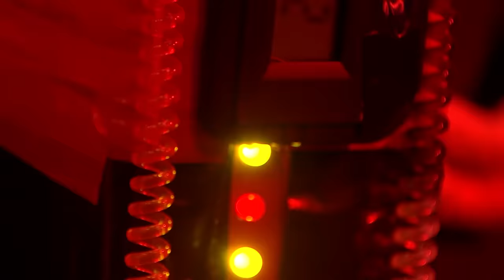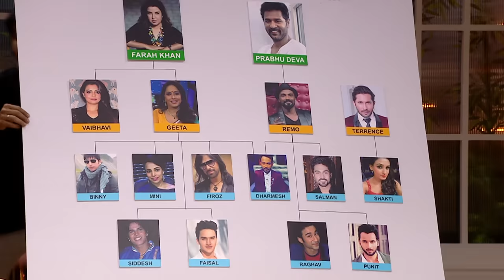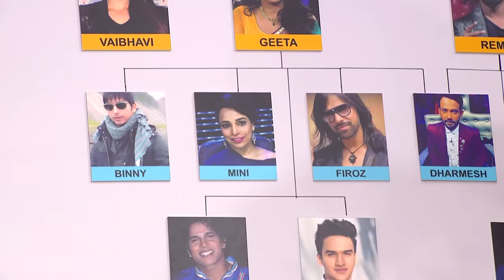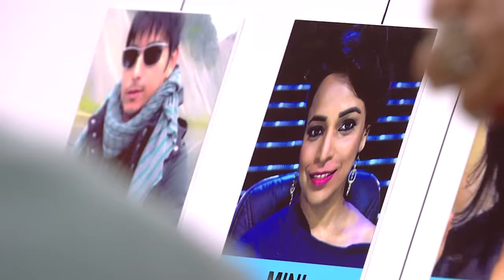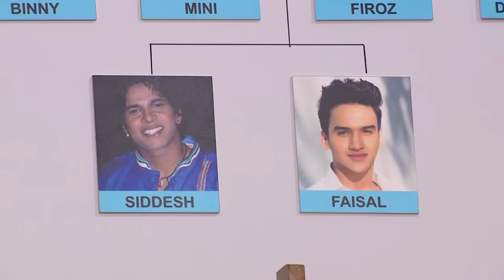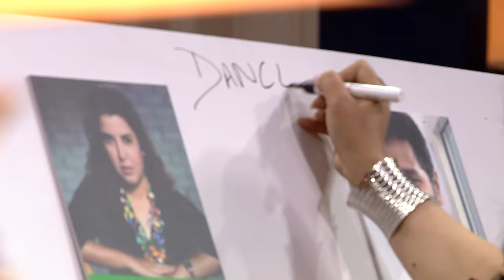Juzz Baatt - Full Ep - 24 - Zee TV